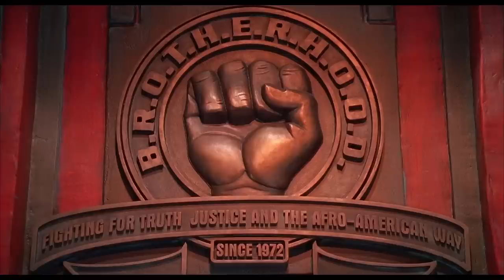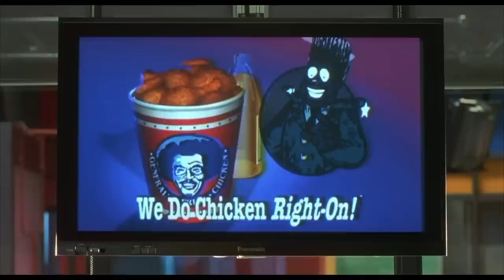UNDERCOVER BROTHER RETRO MOVIE REVIEW | Double Toasted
Ad UPHEPartner - Sign up for Universal Pictures Home Entertainment newsletter for bonus features, giveaways, exclusive content and more.

How to redeem your Vudu code:
1.       Redeem promo code “CelebrateBlackHistory” on Vudu.com between 2/11/23 to 3/2/23 to be able to purchase Do The Right Thing, Straight Outta Compton, Get Out, Girls Trip and/or Queen & Slim at $7.50 each.
3.       Your ability to purchase the five movies on Vudu at $7.50 each will expire on 3/2/23 at 11:59pm PT.

UNDERCOVER BROTHER RETRO MOVIE REVIEW | Double Toasted - Today at Double Toasted we have our Undercover Brother review. In this funny video, we look at the Undercover Brother trailer before going in-depth into our Undercover Brother movie review. What did you think of Undercover Brother?

Terms:
Redeem Vudu Promotional Code - CelebrateBlackHistory (“Code”) to purchase (any format) (and not rent) Do The Right Thing, Straight Outta Compton, Get Out, Girls Trip and/or Queen & Slim at $7.50 each in My Offers in your account via Vudu.com and via participating Vudu apps between 6:00am PT on 2/11/23 and 11:59pm PT on 3/2/23 (the “Offer Period”). Limit one per Vudu account. Subject to Code availability, limit 500 Codes. Must be logged in to that same Vudu account when completing the purchase. You may have to pay taxes additionally; taxes may not be subject to the discount. One-time use only. Void where prohibited. Offer is non-transferable and cannot be combined with any other offer or discount. No cash value, except as required by law. Not for resale; void if sold or exchanged. Vudu reserves the right to modify or cancel this offer at any time and without notice.